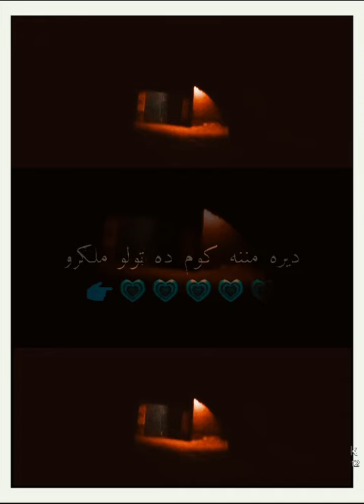A Mula sata Nem ketab me Wared pa Rabab ki❤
Sardar Ali Takar